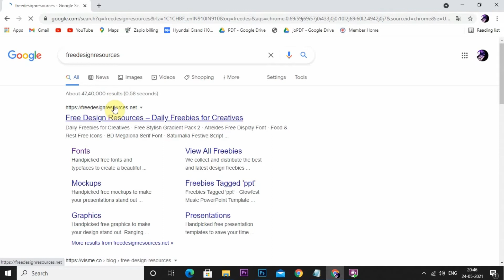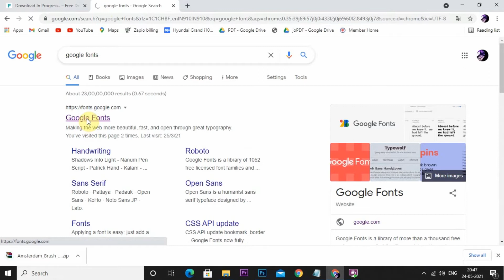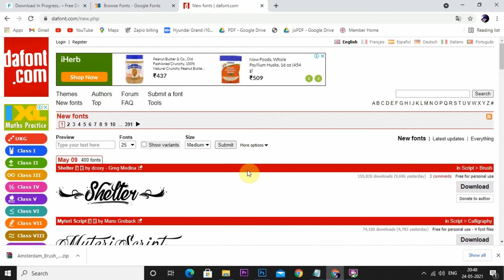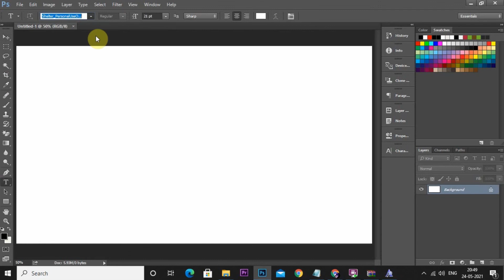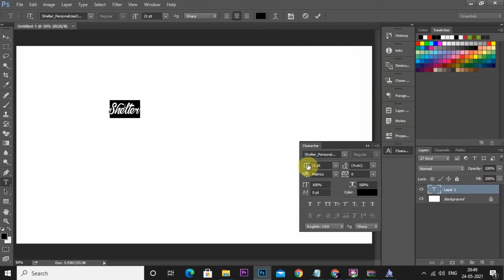Best free font | free font sites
if you want more font or paid font free please comment

Check out these new fonts and see why they are so awesome, oh and they are 100% free as well! I am adding these 8 fonts to my collection for a very good reason, and you will find out in the video brought to you today by Satori Graphics.

Typography is one of the most crucial aspects of graphics, and one thing you need in order to have excellent typography is of course, good fonts. The 8 font downloads I have sourced today are all new, as in they have been created within the last year at the very most. These fonts are going to allow me as a designer, to make some crisp and fresh work heading into 2021.

I did also mention that these fonts are free to download, which is true, but they are also free with a commercial license, meaning that you can use them wherever you wish. You can use these fonts to design something for a client, or simply on something you wish to sell.

I have included a number of sans serif fonts, some display fonts, script style fonts, and even a serif font in there as well. So you are sure to find todays video at least a little bit interesting, if not then useful to you and your graphic design career.

If you'd like to see more videos based around fonts and typography, then please do let me know with a comment down below, and I will do my best to read and reply asap.
If you found this graphic design upload on how 8 free and new fonts enjoyable or useful, let me know in the comments section and drop a like on your way out.